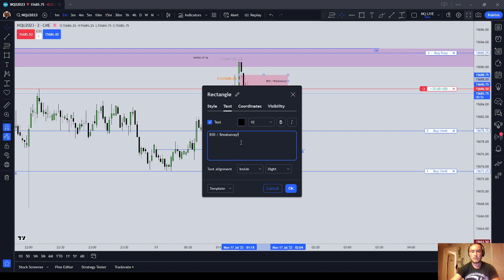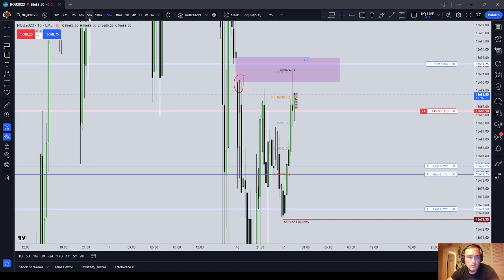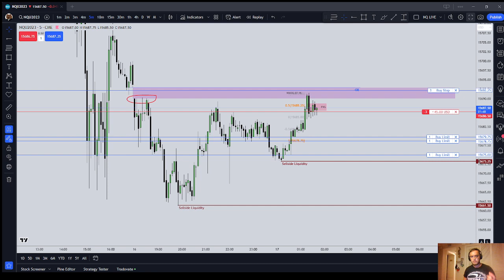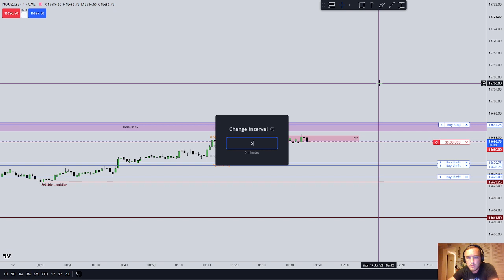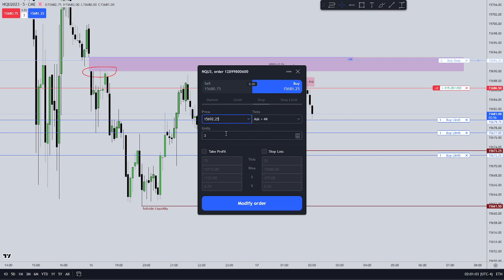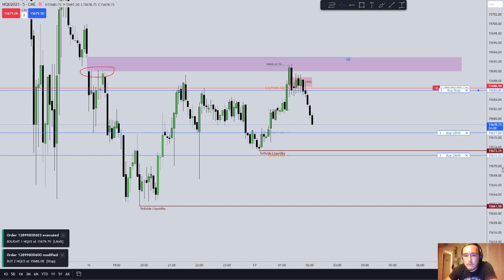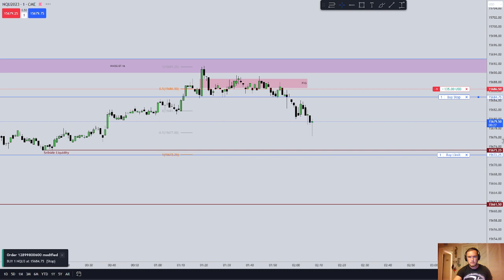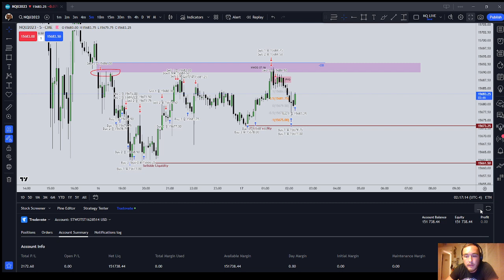Topstep 150k Combine Trading | Frankfurt Open | +500 ish